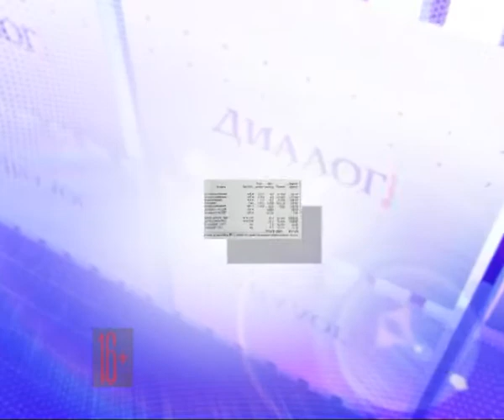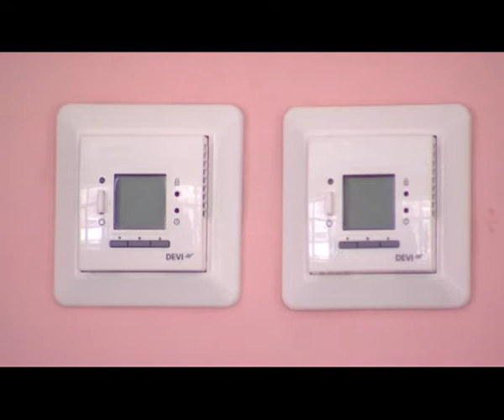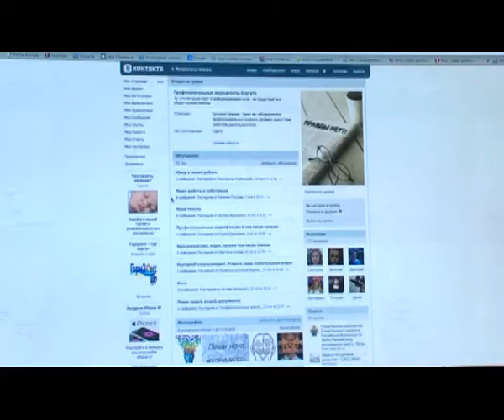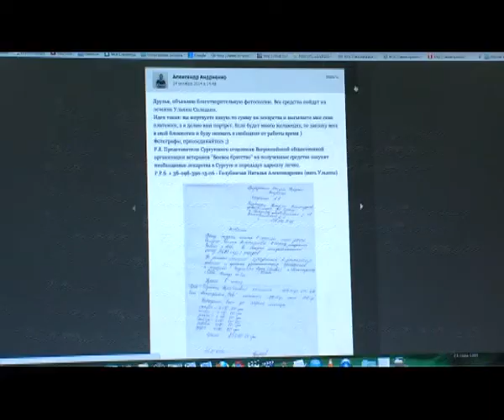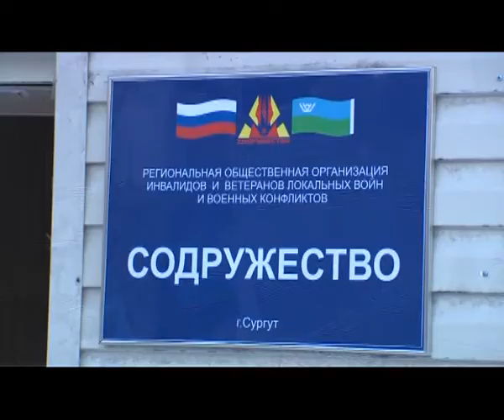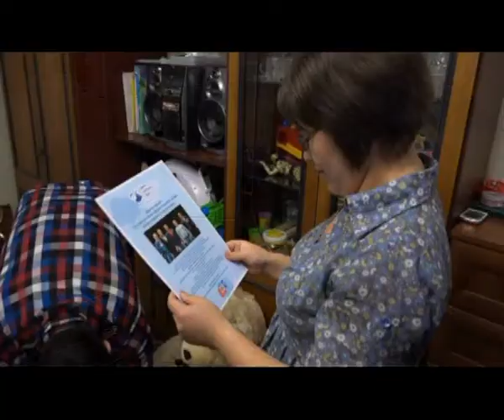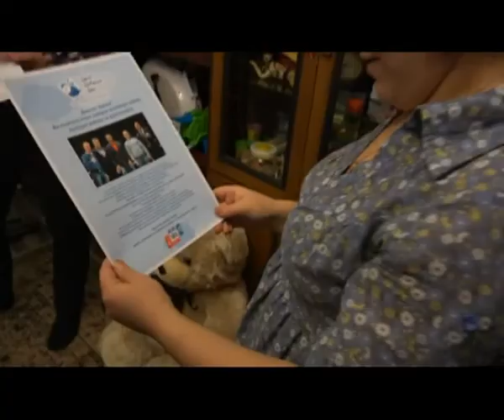В центре событий. 11.11.14. 16+